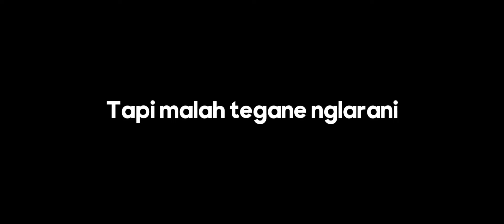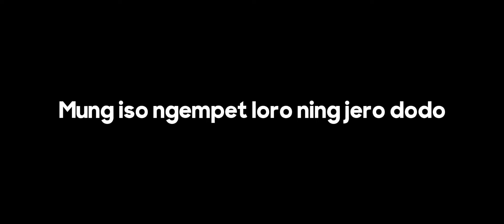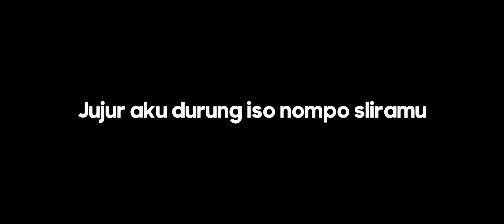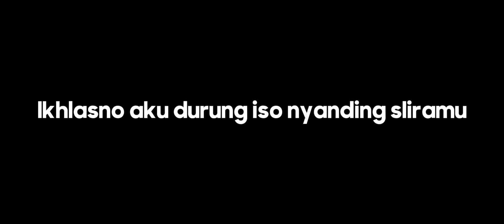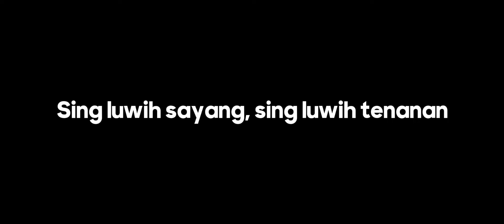TRESNO LIYANE - NORTHSLE Ft AGIFF (LIRIK)